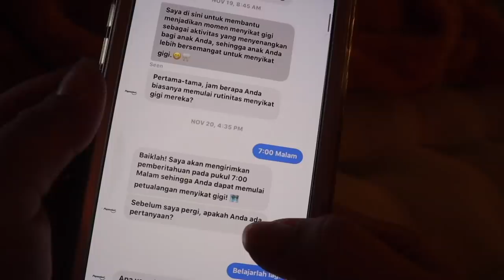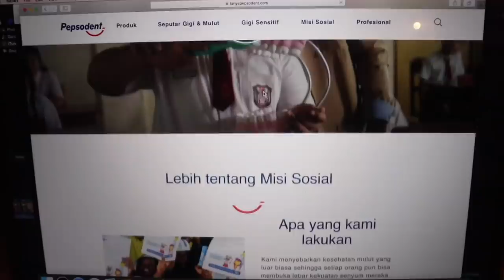VLOG 416 | RUTIN MALAM SAMA BALITA, BELI OUTFIT BUMIL!🤰🏻 | vlogmas day 19🎄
Vlogging Camera: Canon M50 / Canon G7x Mark ii
Filming Camera: Canon 60D
Editing app: Final Cut Pro X
Laptop: Macbook Pro 2017 touch bar, 15in Retina Display